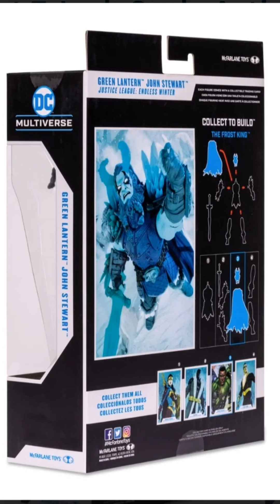DC Build-A Wave 7 Endless Winter Green Lantern John Stewart 7-Inch Scale Action Figure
This DC Build-A Wave 7 Endless Winter Green Lantern John Stewart 7-Inch Scale Action Figure is based off his look in the Endless Winter comic. John Stewart comes with 2x Light Projection Swords and a base. The 7-inch scale figure is designed with ultra articulation with up to 22 moving parts for full range of posing and play. Also included is a collectible art card with figure photography on the front, and character biography on the back. Green Lantern includes 1 of 4 pieces that when combined with the rest of the Endless Winter Build-a line (sold separately) will assemble The Frost King.

John Stewart is a former U.S. Marine who uses his military training and discipline to protect Earth, and the rest of Space Sector 2814, as a member of the intergalactic peacekeeping force known as the Green Lantern Corps. As Green Lantern, John wields a power ring, which creates a protective shield around him, allows him to fly, and generates hard-light energy constructs in the form of anything he imagines. Fueled by willpower, Green Lantern's power ring is one of the mightiest weapons in the universe!